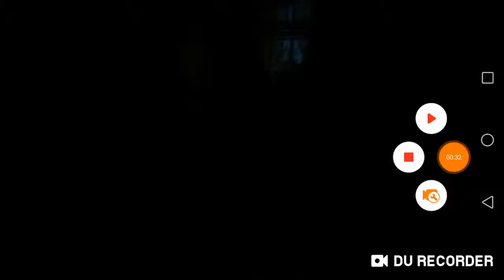Mr. Meat power out in FNaF 1.( Fan-made)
This is not a mod just converted the movie.
To nie jest żaden mod tylko przerobiony filmik.